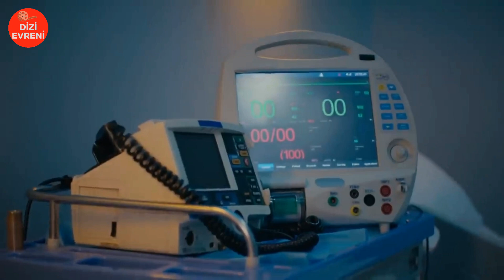Doğduğun Ev Kaderindir 29.Bölüm Fragman Analizi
İyi Günler.
You can find analysis, last-minute developments and reviews of Turkish TV series on our channel. We will discuss it with you in the comments and make sure you stay out of the agenda.